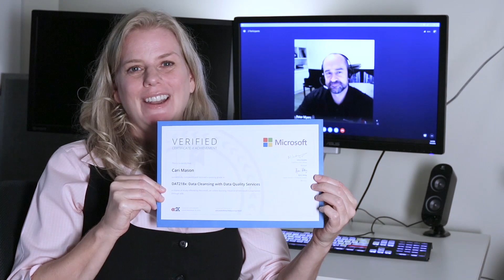Data Cleansing with Data Quality Services (DQS) | Microsoft on edX | Course About Video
A straightforward, no-nonsense approach to improving your data cleansing skills with SQL Server Data Quality Services (DQS).

Is your data messy? Do you need to learn how to clean it up? In this computer science course, we will discuss the discipline of Data Quality Assurance and Data Quality Services (DQS). You will learn why your data needs cleansing, the capabilities and features of DQS, what a DQS solution looks likes and how data cleansing integrates with an Integration Services (SSIS) data flow. We will demonstrate a variety of critical data quality activities such as knowledge discovery, domain management, matching policies for the de-duplication of data, reference data services, and administration topics covering installation, configuration and security.

The discipline of Data Quality Assurance
SQL Server DQS capabilities and features
Creating DQS solutions
The SSIS DQS Cleansing component
Matching Policies and Projects
Referencing data services in DQS
Administering DQS